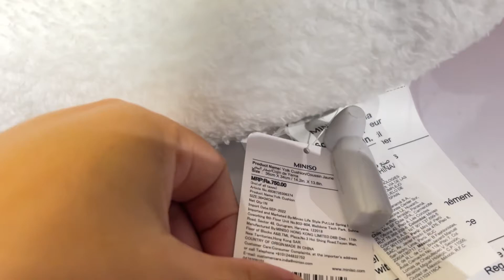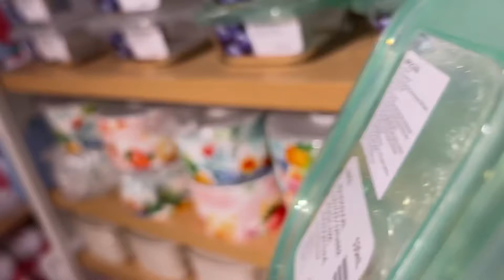MINISO store TOUR🌈||2023#agartala @seoulidebbarmavlog